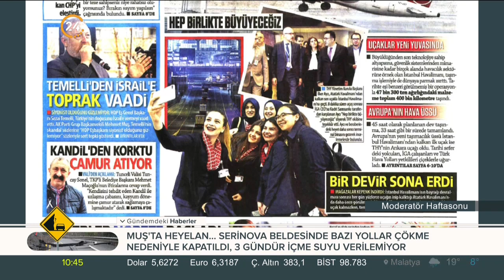"Kandil'den korktu, çamur atıyor!" Komünist başkan Maçoğlu'nun açıklamaları